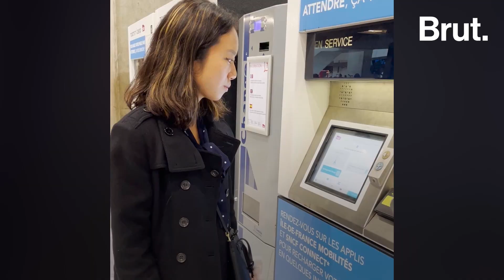Le premier jour en France de Hyojeong Kim, sud-coréenne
Il y a 9 ans, Hyojeong Kim quittait Séoul pour s'installer à Paris. Et en arrivant, sa surprise est totale... Son premier jour en France, voici comment elle l'a vécu.